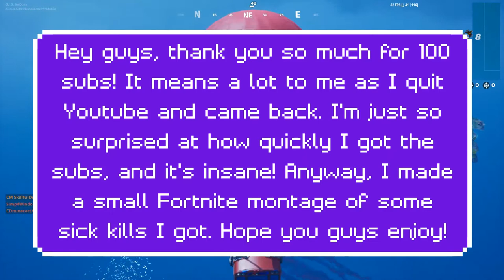Epic 100 sub Fortnite Montage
I feel amazing right now! Don't worry, I'll still upload Roblox obbies.
still no music :/